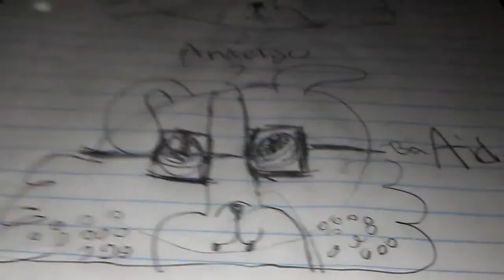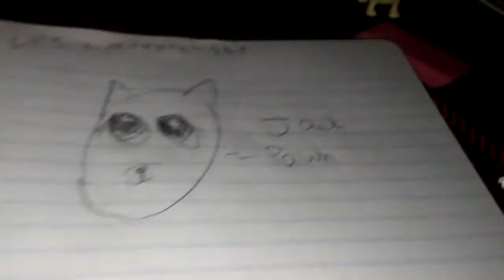Happy lpstube day